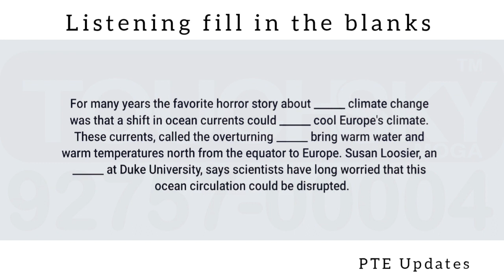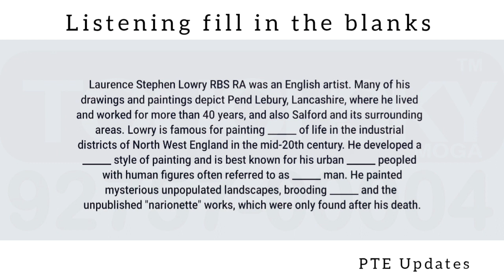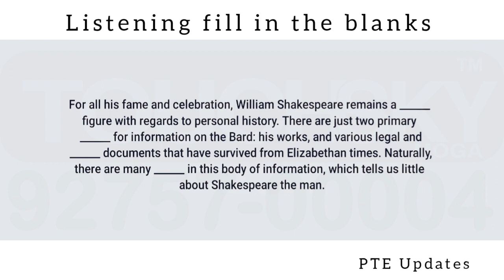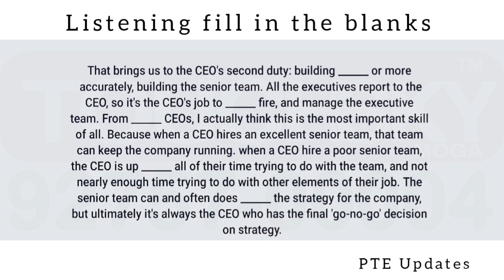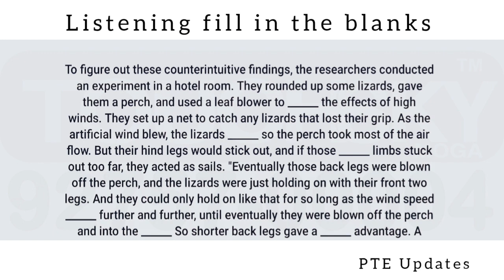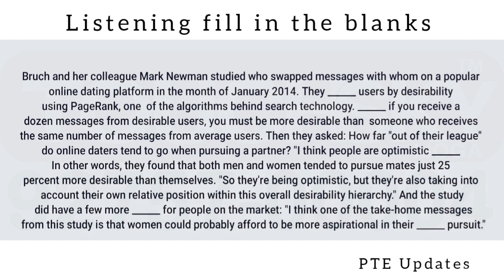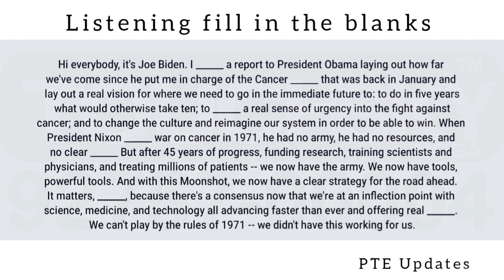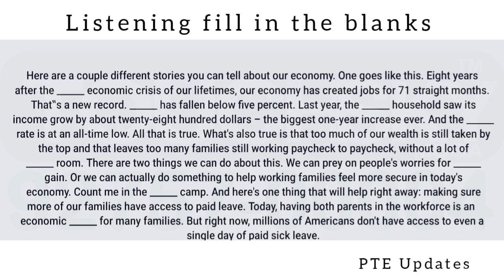PTE - Listening Fill in the blanks | Most Repeated 2021